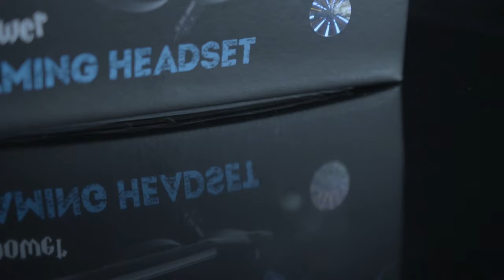SADES Cpower Trailer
CPOWER is a multi-platform headset weight only at 200 grams, swivel-to-mute Mic for easy operation. Adjustable headband with comfortable earmuffs for long gaming sessions.